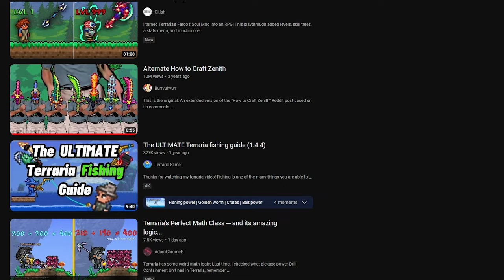Meet Terraria's Hardest Mod...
Terraria. A masterpiece of a game that has an excellent modding community. I have not uploaded in a while, and as I was scrolling through tmodloader I saw one mod that stood out to me. GLOBAL WARMING! Or, more importantly, a lava rain mod. In this mod every ten minutes all hell breaks loose as it literally rains lava and explosive rockets on top of my world. Was I able to beat this mod? Did I end up ABSOLUTELY rage quitting??? Watch to the end to find out and stuff like that!

- IF WE GET TO 5K IMA BUY MY FRIEND TERRARIA AND WE GONNA PLAY TOGETHER!

0:00 Intro
0:33 Part 1
3:11 Part 2
4:19 Outtro